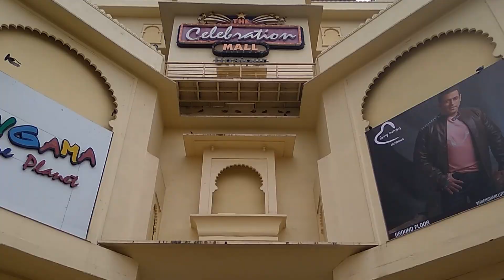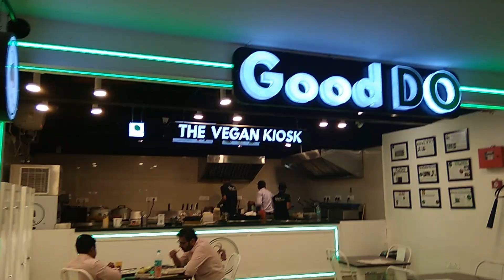UDAIPUR | RAJWADI THALI TRIED FIRST TIME | Day - 5 | vlog #37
* Hey everyone! we recently went on a trip to Chittorgarh - Udaipur. During our trip, we explored sight-seen, market and many more. This is going to be 5 series vlog.

Watch our last vlog on Celebration mall visit, bought sweets from JMB Misthan Bhandar

3. Piña Colada by LiQWYD